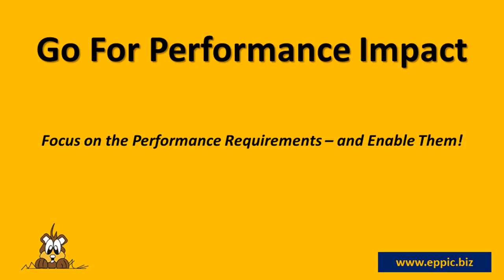Go For Performance Impact - Series 07-07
T&D: I always like to kick-off the Development efforts formally, in a meeting with the Lead Developer, all other developers, along with the assigned Master Performers and Other SMEs to review everyone’s specific assignments. Go for Performance Impact!